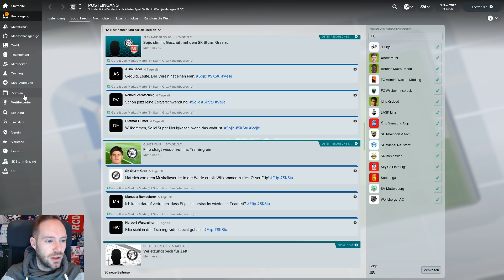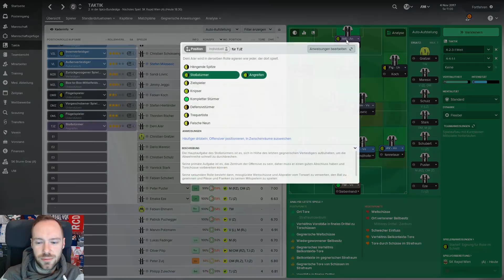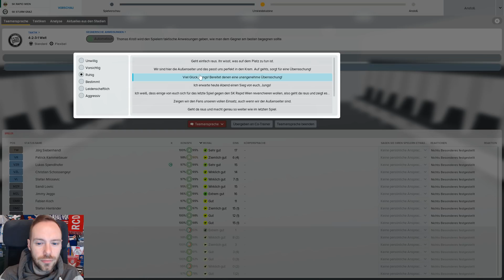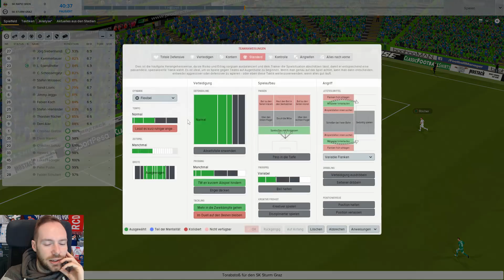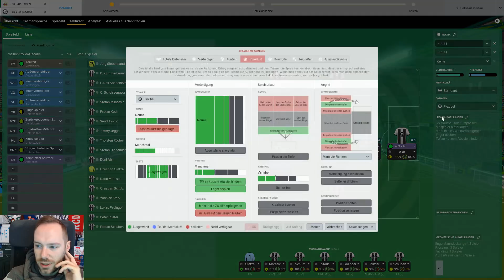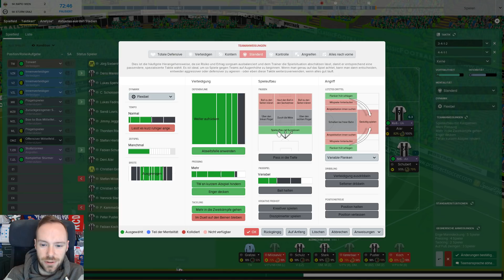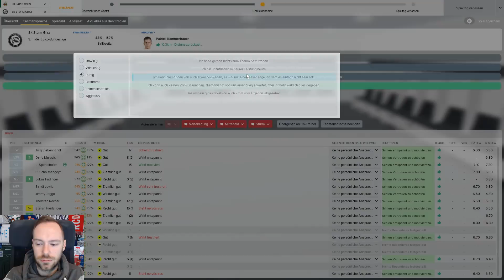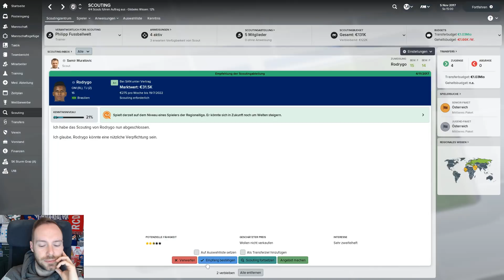Let's Play Football Manager 2018 #28 - Rapid auswärts im Weststadion [SK Sturm Graz]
Hier könnt ihr euch den Football Manager 2018 günstig kaufen: (*)

Als zweites Football Manager 2018-Let's Play starte ich mit meinem Heimatverein, dem SK Sturm Graz, in eine Karriere. Wir wollen den Verein als absolutes Spitzenteam etablieren und sind auch schon gespannt auf die Liga-Reform der österreichischen Bundesliga für die Saison 2018/2019. Viel Spaß mit diesem Football Manager 2018 Let's Play!

Info: Der mit (*) ist ein sogenannter Ref-Link, mit dem ihr unsere Seite unterstützen könnt. Kauft ihr also den Football Manager 2018 über diesen Link, so bekommen wir eine kleine Provision die uns dabei hilft unser Projekt zu finanzieren. Dabei kostet euch der Kauf selbst keinen Cent mehr. Wir haben hier bewusst nur g2a.com ausgewählt, weil wir mit diesem Anbieter bisher nur gute Erfahrungen gemacht haben und euch keinen anderen Anbieter empfehlen würden, den wir nicht kennen.